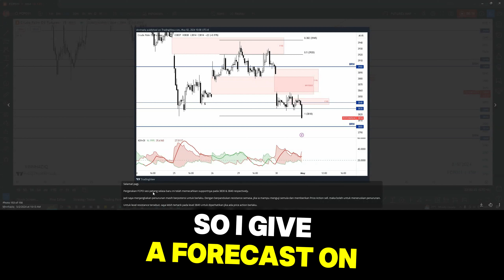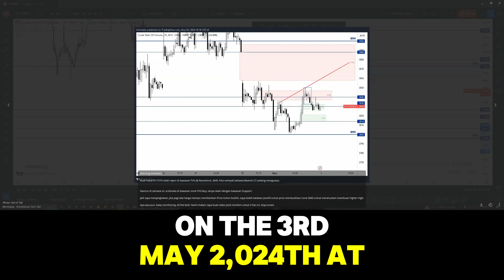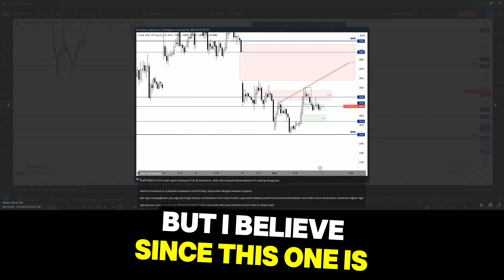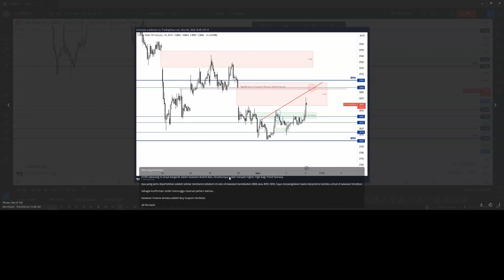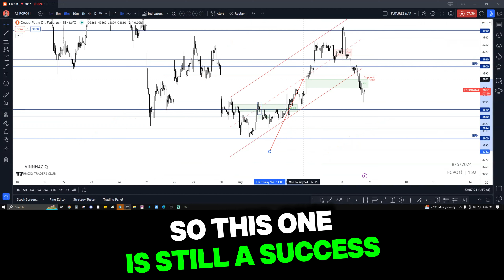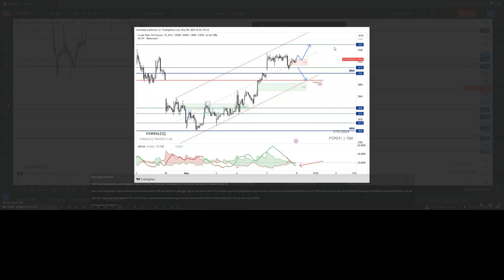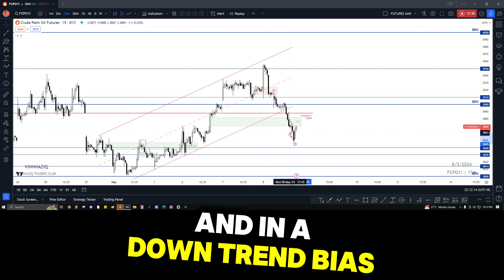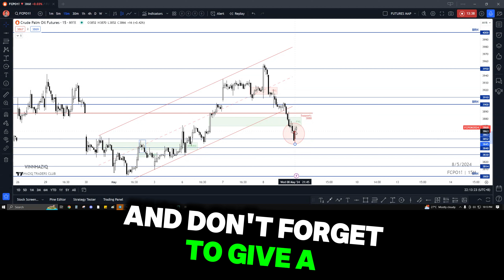ANALISA TEKNIKAL DI LIVE MARKET FCPO | NAKED CHART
Vinn Haziq | Vinnhaziq | Vin Haziq | Aziq | Sunan | Vlog | Vin Aziq | Vinn | Vin